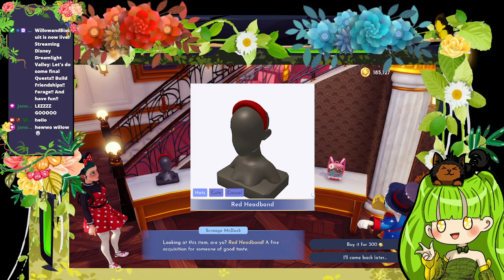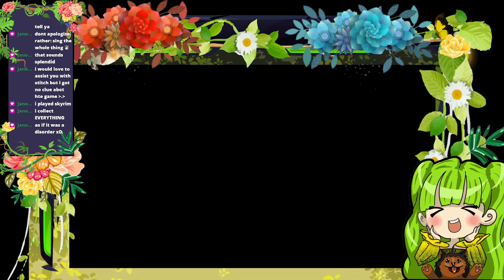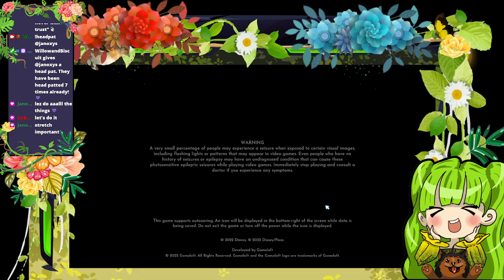Getting more last quests done in Disney Dreamlight Valley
Full stream from 20th February. Getting more quests done and finally welcoming Eric.